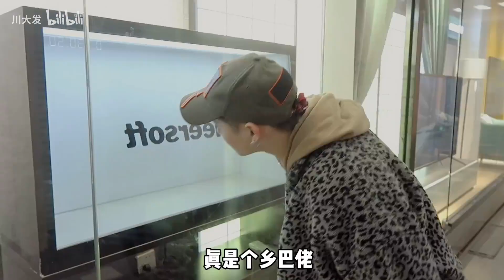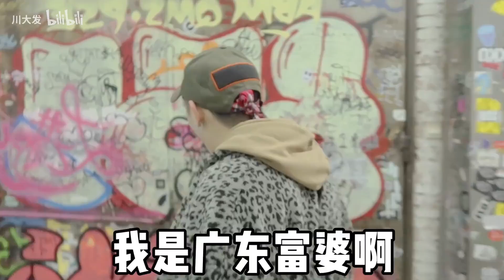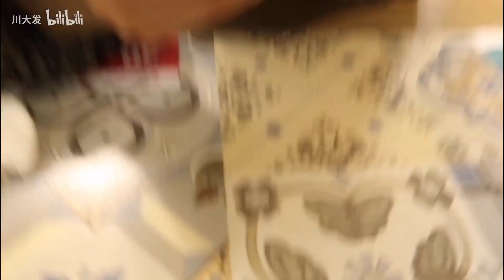【川大发】我们年前最后一次见面VLOG &雅诗兰黛沁水粉底液10小时测评！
集美们想看的日常VLOG又来啦～
和fancy年前的最后一次见面啦～
要大半个月见不到了！真的是开心呢！！哼！
顺便给大家重新开始底妆测评栏目！
今天测的是雅诗兰黛家的沁水粉底液～
肤质：混干
坐标：北京
你们还想看什么粉底液多多评论告诉我呀！